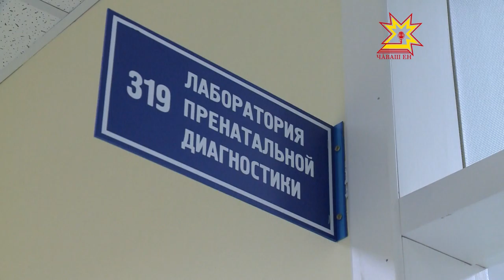Наша Республика. Главная тема. Выпуск 09.06.2015